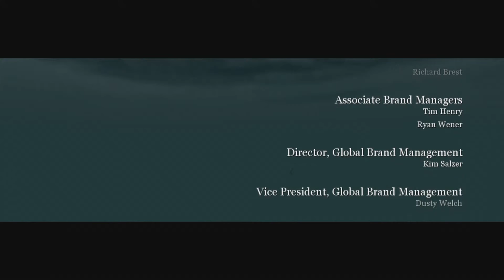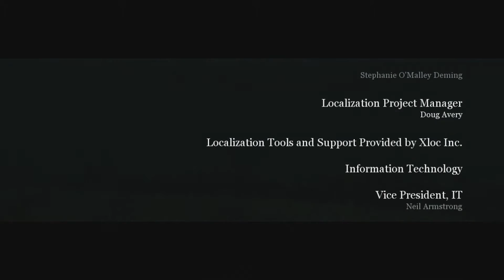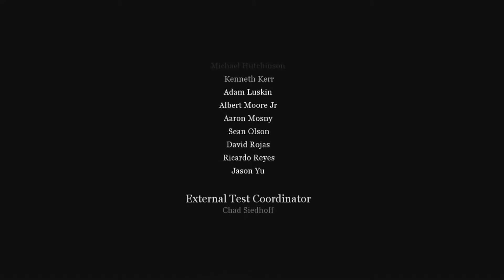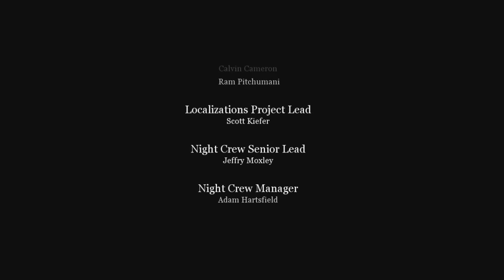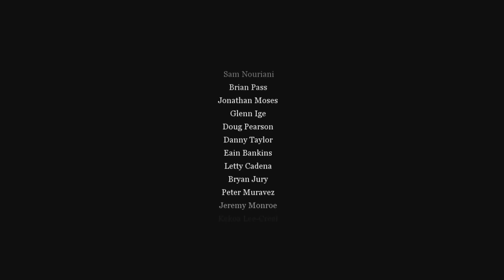Call of Duty 2 playthrough 13/13 (Xbox 360) (no death)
Playthrough of the final two missions in the game: "The Battle for Hill 400" and "Crossing the Rhine". The American army must defend the hill from a massive counterattack, and then take out guns and tanks in Wallendar.